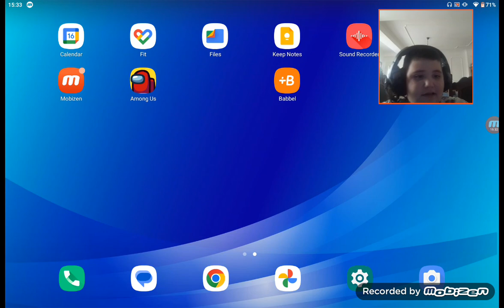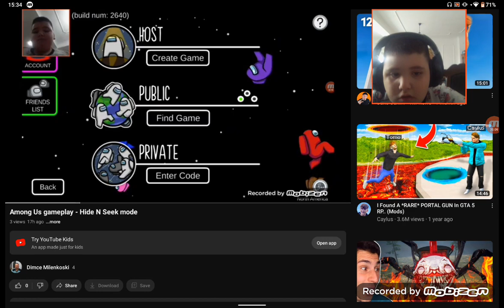imposter Chase with Stefan almost got the win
so close to from Stephen to viewers